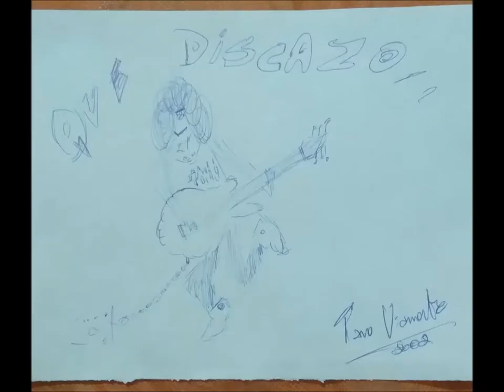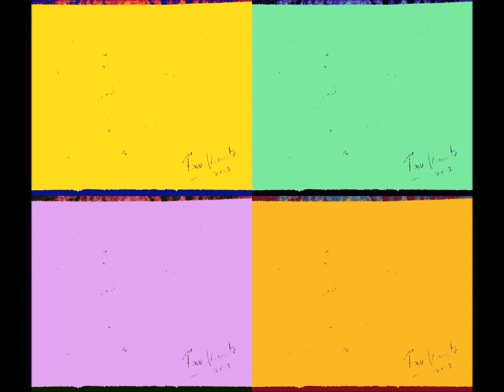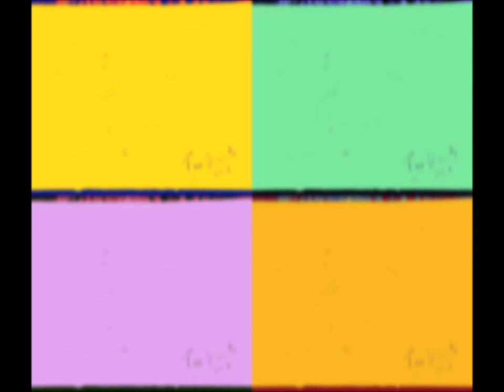Que Discazo (full album)-Tano Viamonte 2002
Que Discazo fue una experiencia sonora llevada a cabo en al año 2002. Grabado en Cakewalk con 1/2 Gb de Ram, un mic de computadora de los finitos y los instrumentos entrando por miniplug a la P.C..
Lo Fi extremo.
Instrumentos, composición, mezcla y máster por Tano Viamonte.
1) La noche de los Mareos
2) Mates de Ginebra 2:05
3) Viendo tu Camino 5:06
4) Ventolera 8:27
5) La Orquesta Mental I 11:21
6) La Orquesta Mental II 15:12
7) La Orquesta Mental III 17:06
8) Helicopteros de Corteza Cerebral 18:41
9) Universal Tristeza de Colores 22:09
10) Vi una Estrella 24:24